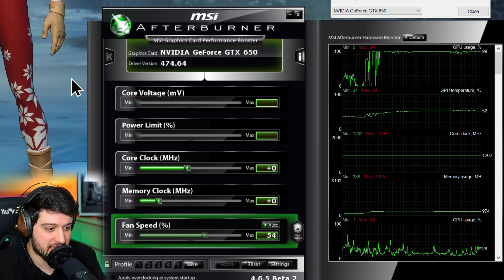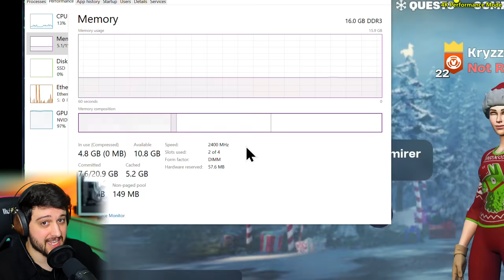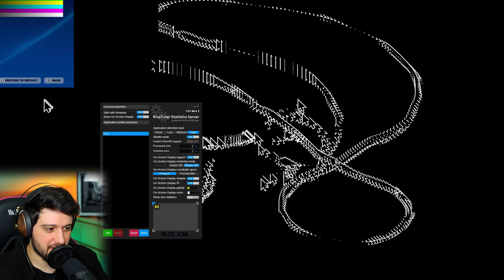GTX 650 (from 2012) in Fortnite Chapter 5!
Playing Fortnite Chapter 5 on the almost 12 year old GTX 650 1GB!

⏱ Timestamps ⏱

Intro, Specs, Stuff - 0:00
4K Performance Mode - 1:03
1080p Performance Mode - 2:55
Magic - 5:56
720p Performance Mode - 6:08

🔧 SPECS 🔧

◾️ Intel Core i7 4770K OC to 4.5GHz
◾️ Nvidia GeForce GTX 650 1GB - EVGA
◾️ PSU - Seasonic GC 650W
◾️ Case - My room